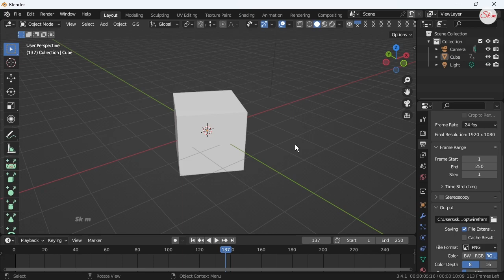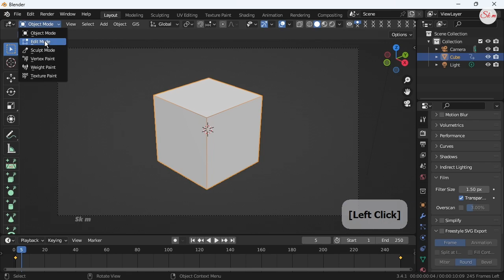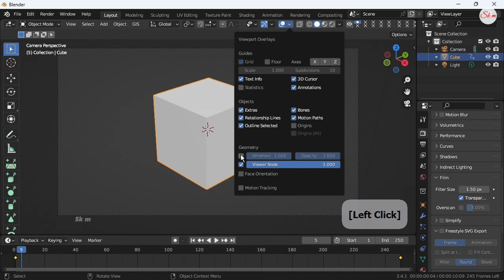How to Wirefram render in blender edit mode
wireframe render EditMode